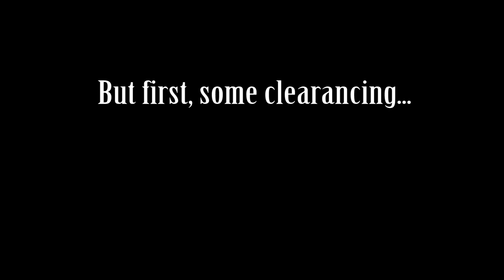02A/02C/02J Reassembly Part 2 of 3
Continuation of rebuilding the 02C transmission. This vid deals with clearance issues and turning torque. This stuff is important when rebuilding! Do not skip this stuff!

Part 3 of 3 will deal with final assembly and getting it ready to install.

Sorry about the audio being so quiet. I figure maybe 10 people will watch this video anyway since this sort of thing isn't common in our throw-away society.